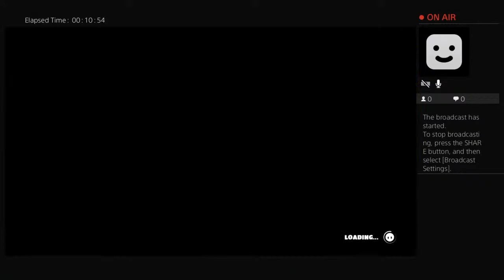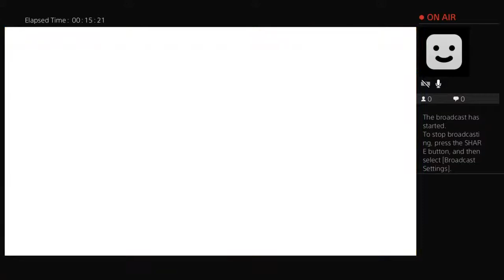WINNING IN FALL GUYS LIVE